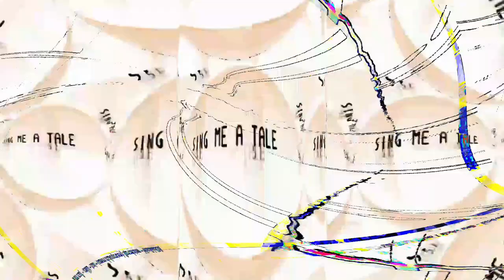[EPILEPSY WARNING] Movie 24 04 02 08h35m17s